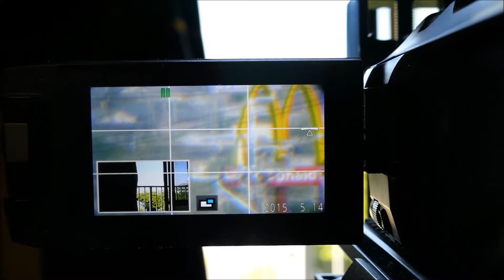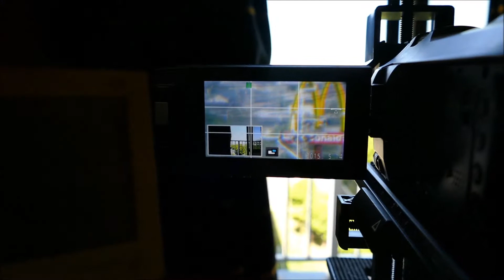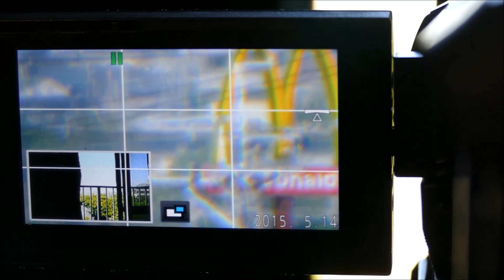初めてのビデスコ２ W850Mのワイプ画面はドットサイトの代わりになるか？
W850Mのワイプ機能をコリメート撮影でのドットサイトの代わりにつかえるのではと閃きさっそく検証してみました。ワイプ画面側の倍率も変えられるといいんですけどね。後継機のWX970Mならできるみたいですが、もし購入することがあれば試してみたいと思います。